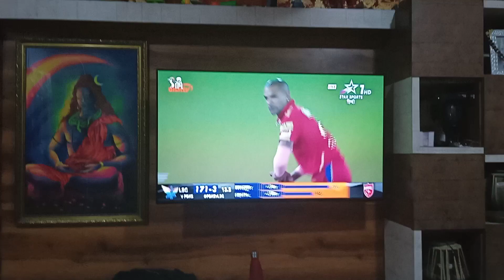music Pooja hay Hamare mausa ji ke liye Inki music dil khush ho jata hai aap Jarur Dekhen🙏🙂